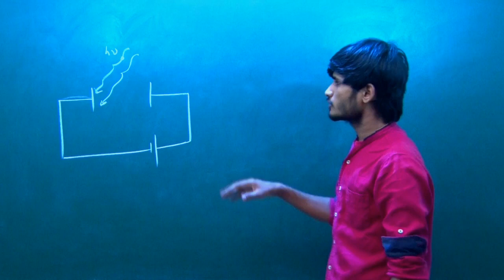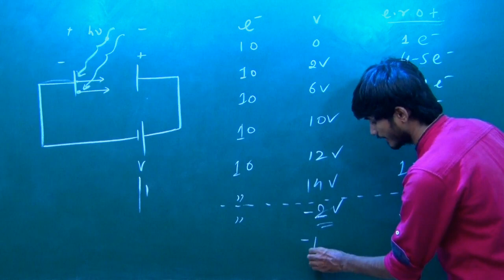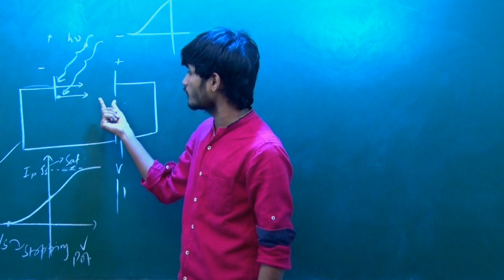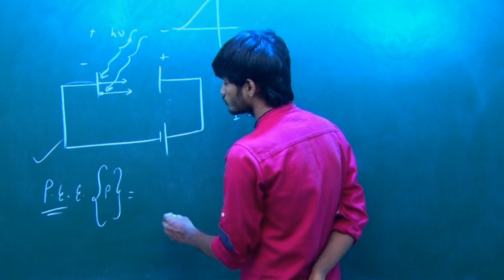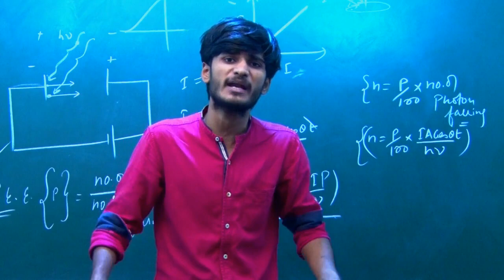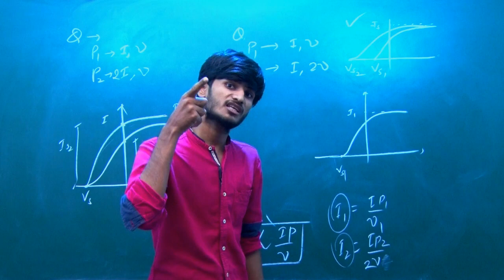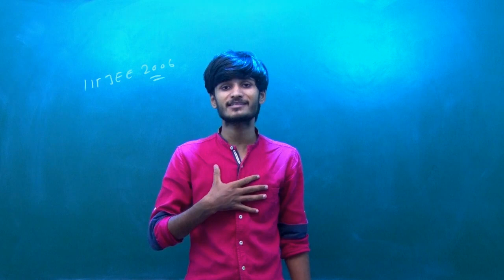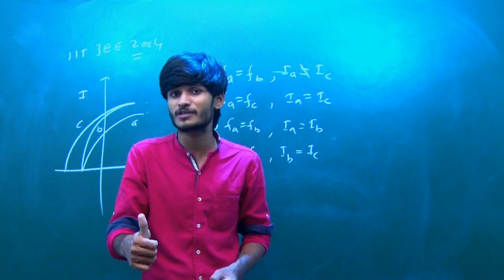Modern Physics || Lecture-2 || Saturation Current, Stopping Potential || By-Kartikey Sir(IIT BHU)